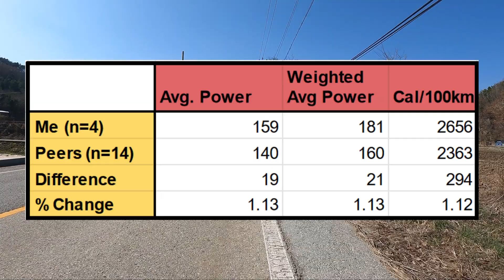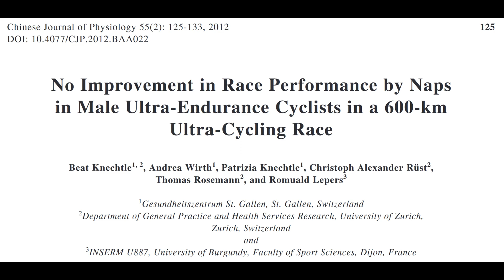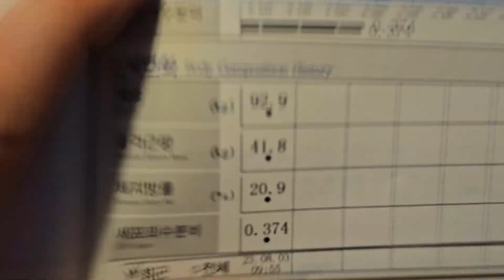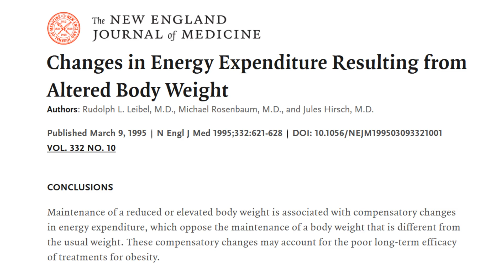Is Dad Bod slowing you down?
Tired of working harder than your cycling mates? After overspending on a new bike, weight loss is often the male cyclists' go-to method for saving energy and reducing effort. This video explores how weight alone may not be the key anthropometric variable for mens' performance on ultra distance events.

Primary Sources (not an exhaustive list this time):

Knechtle, B., Wirth, A., Knechtle, P., Rüst, C. A., Rosemann, T., & Lepers, R. (2012). No improvement in race performance by naps in male ultra-endurance cyclists in a 600-km ultra-cycling race. The Chinese journal of physiology, 55(2), 125–133.

Leibel, R. L., Rosenbaum, M., & Hirsch, J. (1995). Changes in energy expenditure resulting from altered body weight. The New England journal of medicine, 332(10), 621–628.

This study informed the risk of losing muscle mass during weight loss, but was not directly cited in the video. Eat your protein!:

McCarthy, D., & Berg, A. (2021). Weight Loss Strategies and the Risk of Skeletal Muscle Mass Loss. Nutrients, 13(7), 2473.